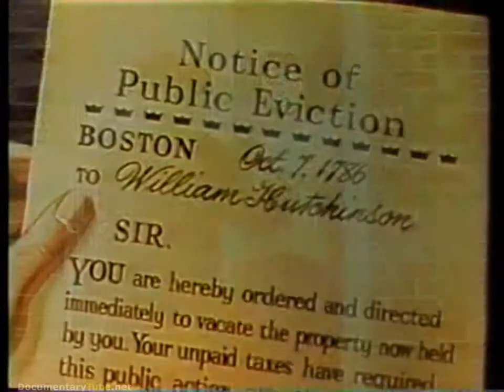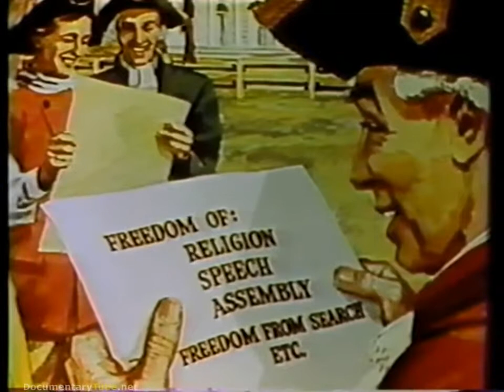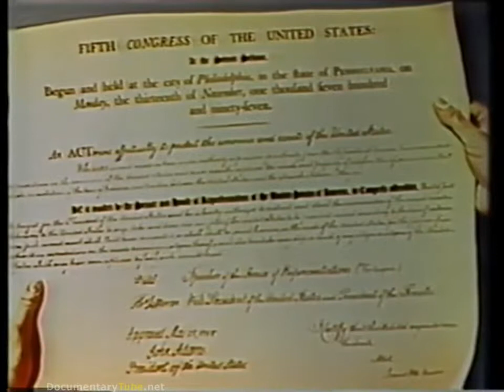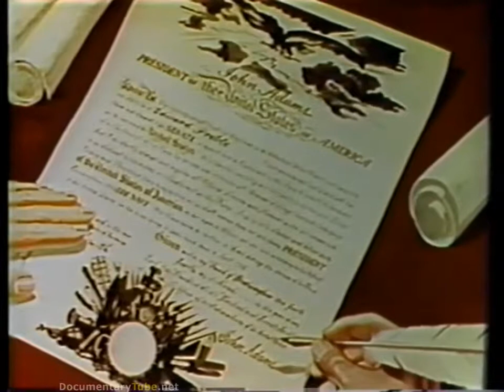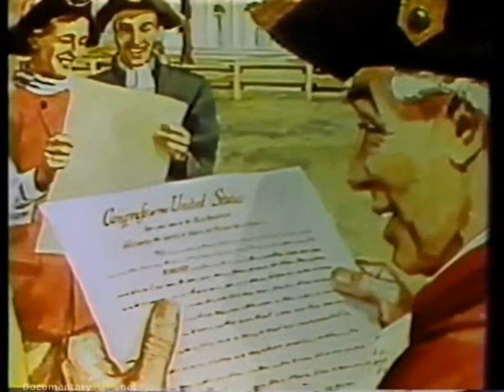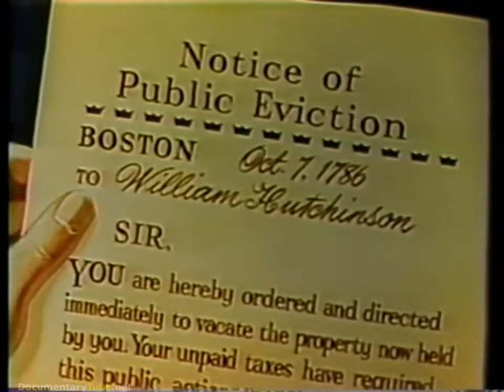The Best Documentary Ever - The History of the United States Navy: French & Tripoli Wars 1798 1805 (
This documentary films covers the history of the American Navy from 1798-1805 .

 2, War Documentary.

Department of the Navy History of the U.S. Navy - The Naval Wars with France and Tripoli 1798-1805 AVA04332VNB1, FN6943 b, 1953 Using the filmograph .

more at Scenes of the wars with France and Tripoli include the arrival of the U. S. fleet in the .